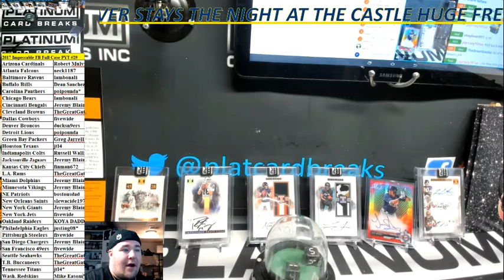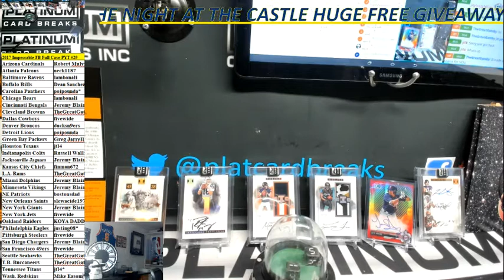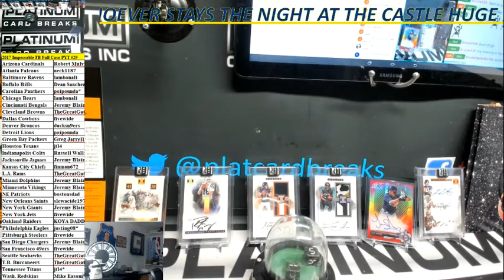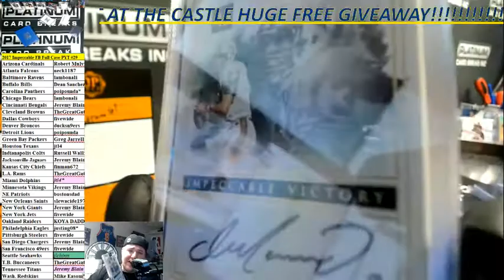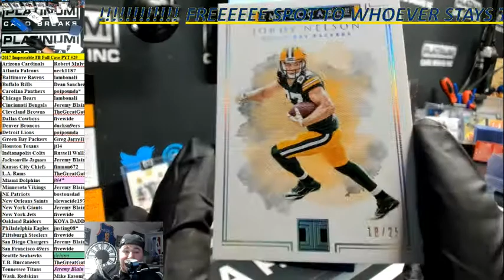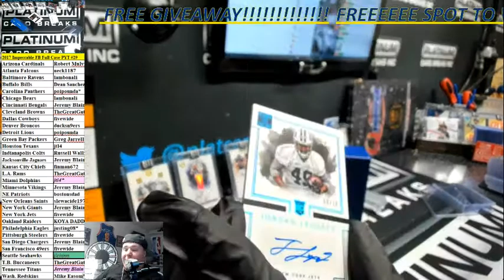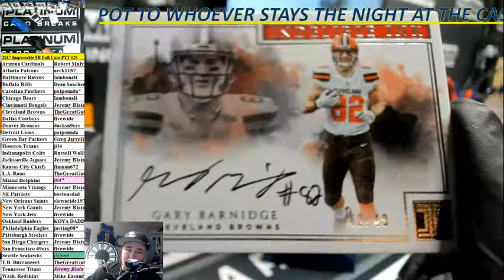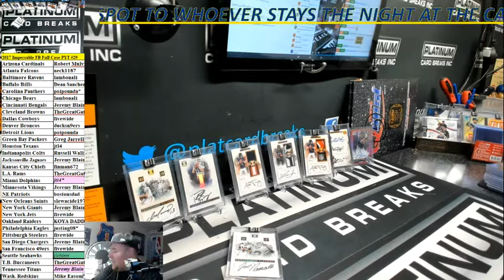2017 Impeccable FB Full Case PYT #29 MONSTER CASE SHIELD TRUBINSKY